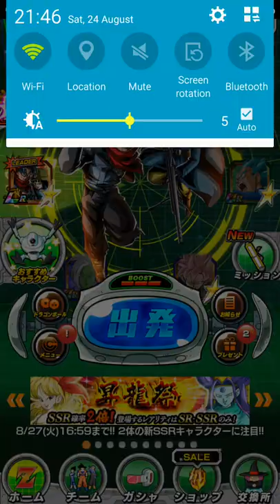DBZ Dokkan Battle (JP):LR Trunks & Mai Future Saga Team Vs STR Perfect Cell (Lvl 30)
The Battle Between LR Trunks & Mai Future Saga Team And STR Perfect Cell On Lvl 30